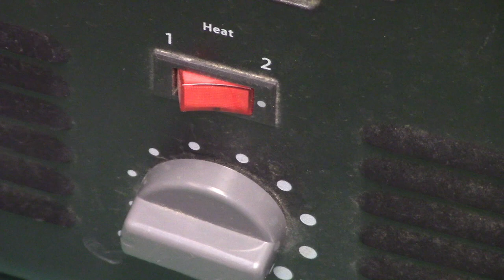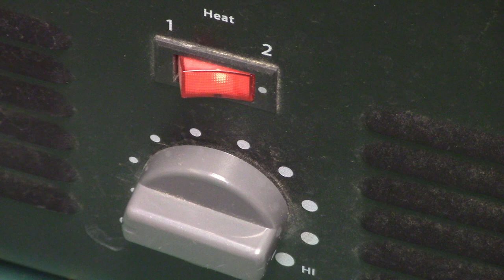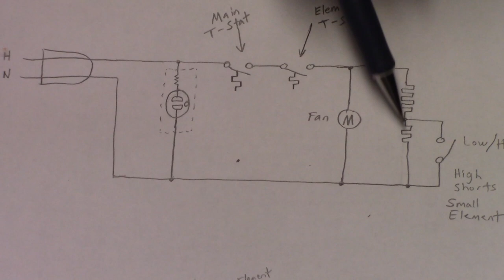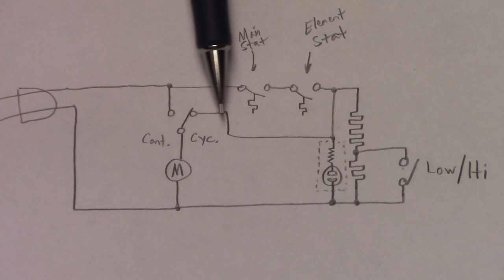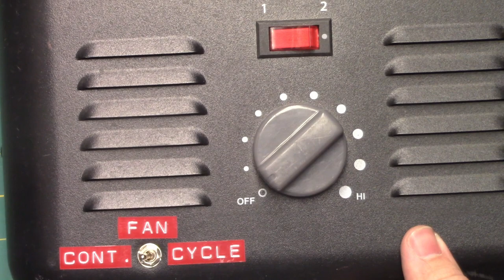Heater Upgraded for Continuous Fan Operation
An Intertek heater, model DQ1409, was a gift from an older family moving away to California.

I like heaters, as their warmth is extremely pleasant, but I did not like how the design of this (and other identical-styled units) would cycle the fan on and off. I wanted the fan to stay on, while the heating element cycled on and off by the thermostat, not the whole thing.

So I modified it with a toggle switch, to switch the fan between continuous and cycle. In cycle, the heater operates as originally intended, cycling the fan on and off along with the heating element. But in continuous, the fan stays on all the time, while the element cycles on and off.

I also modified the electrical circuitry so the neon indicator lamp in the heater's "1-2" (lo-hi) switch would only illuminate when the element itself is energized.

I know this is not a tape-recorder presentation, but don't worry. More of those coming soon.